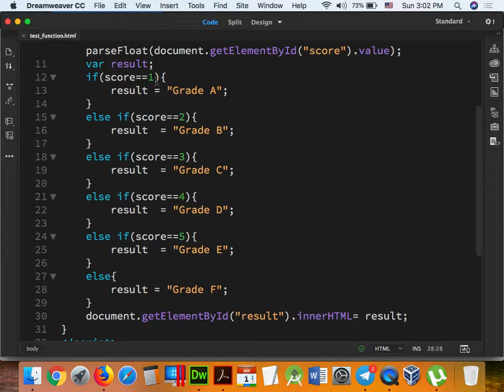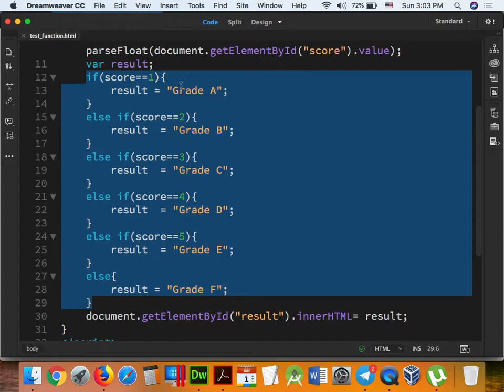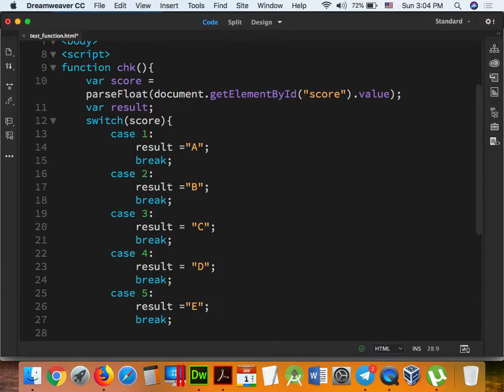Part - 52 JavaScript 32 BIS.